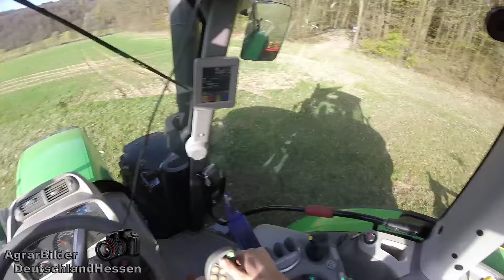[HD] Outtakes Cabview | Deutz 6.140 TTV mit Striegel | GoPro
►Ausrüstung:
GoPro HERO

DJI Phantom Prof.

Danke an: MittelhessenAgrar Raudis